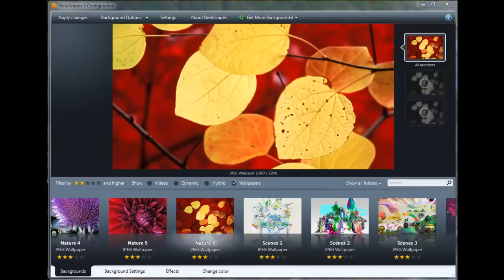DeskScapes Coloring Features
Coloring features on DeskScapes.